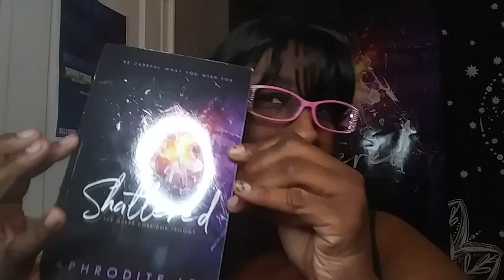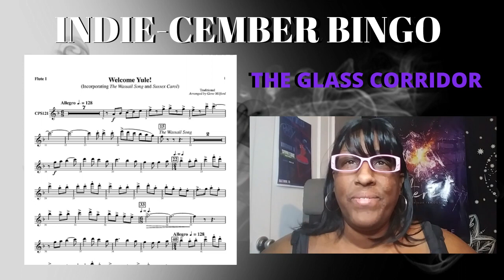INDIE-CEMBER BINGO TAG (WRITER'S VERSION) - AUTHORTUBE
The INDIE-CEMBER BINGO TAG was created be the AMAZING Megan Tennant over at Cloud Kitten Chronicles! Be sure to check her out AND help celebrate Independent Authors EVERYWHERE!

ENCOUNTERS: THE SEVEN EROTIC SINS is still available

QUESTIONS:
1) Nightmare Before Christmas: What’s a writing or book release mistake that still haunts you?
2) Rudolph: Do you have any furry writing companions? Bonus points for showing them on film.
3) Milk and Cookies: What’s your favorite writer snack? Bonus if it’s milk and cookies.
4) Elves: Do you have any writing helpers you’d like to shout out? Emotional support maybe, or a critique partner. Anyone who helps you from the shadows?
5) Sleigh Bells: What music do you listen to when writing?
6) Christmas Lights: What character would be most likely to use Christmas lights inappropriately? Such as to tie someone up, shock someone, to rig up an explosive, you name it.
7) Feast: What’s your favorite food-related scene?
8) Santa Baby: Which of your characters could romance presents of out Santa?
9) Ho Ho Ho: What’s a line or scene that makes you or your readers laugh?
10) Santa’s Bag: If you could tell Santa one item that should be given to every writer everywhere, what would it be?
11) Eggnog: What’s your favorite writerly drink and most importantly, do you ever spike it with alcohol?
12) Holiday Parties: Do you have a logline prepared for when someone asks you about your book or do you run and hide? Or do you have a masterful plan of a diversion the rest of us could use?
13) Santa’s List: How many characters are in the main cast of your most recent WIP or publication?
14) Santa’s Coming to Town: Is your protagonist naughty or nice? If you have multiple books or protagonists you can do this for multiple.
15) Wrapping: What character would spend WAY too much time wrapping presents because they want it to look perfect?
16) Cutting Down Christmas Trees: Do you edit your manuscript in digital format, or printed out?
17) The Grinch Who Stole Christmas: Which of your characters is most likely to steal cookies and or gifts from Santa?
18) Blizzard: What’s your favorite weather to write in?
19) Santa’s Beard: Who is your oldest character and around how old are they?
20) Gingerbread House: Who is your handiest or craftiest character?
21) Snow Angel: Which of your characters is most likely to make a snow angel and which is most likely to be wishing they were on a beach instead?
22) Silent Night: What character refuses to talk to you as a writer? Basically, a character who is hard for you to connect with and write for?
23) Traditions: What holidays or traditions exist in your stories world? If you have too many to list, what’s your favorite?
24) Santa’s Workshop: Show us your writing space or a picture of your writing space. Bonus points if it’s a disaster zone.
25) Naughty to Nice: Which character was on the naughty list but Santa liked them and took them off?